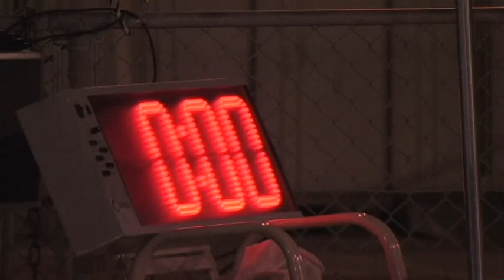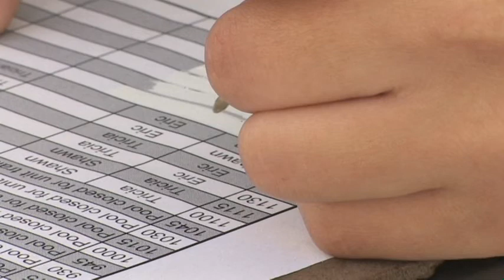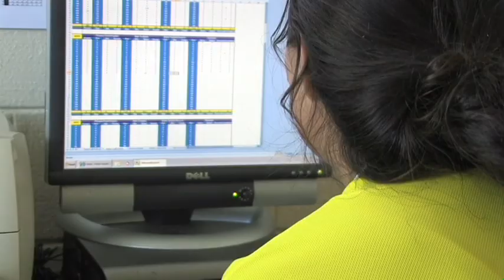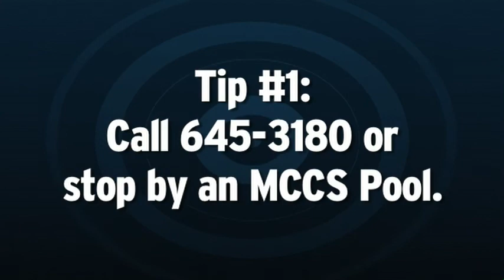MCCS TV: Samy on the Street, Episode 73, Lifeguard Recruitment 2013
Enjoy the latest edition of Samy on the Street on MCCS TV. Watch as Samy Fineman interviews MCCS lifeguards to find out the perks of the job. A new segment entitled "Day in the Life" features MCCS lead lifeguard Janie Ishikawa as MCCS TV cameras follow her for an entire shift. MCCS Semper Fit Aquatics Assistant Program Manager Kimberly Yamashiro gives "3 Tips" for becoming a lifeguard, and enjoy a funny mash up of lifeguards making big splashes into the pool. If you want your child to be a lifeguard with MCCS this summer, get all of the details right here.